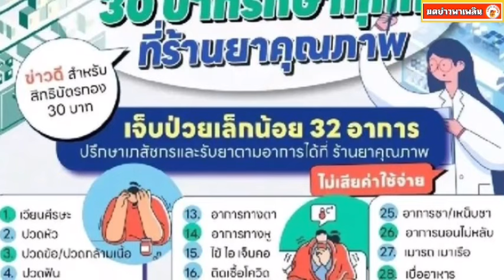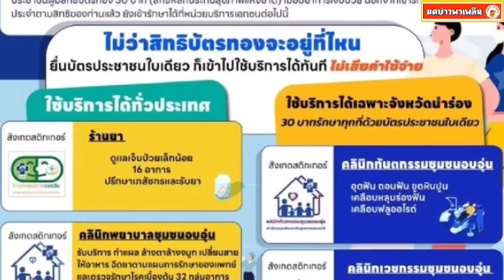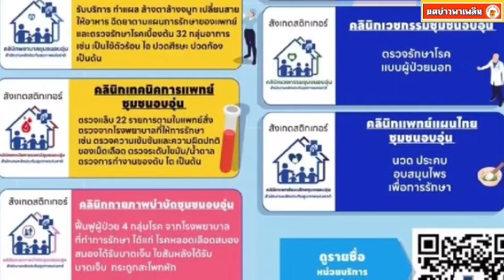หลายคนยังไม่รู้ วิธีขอรับยาที่ร้านยาฟรี สิทธิบัตรทอง เจ็บป่วย 32 อาการ